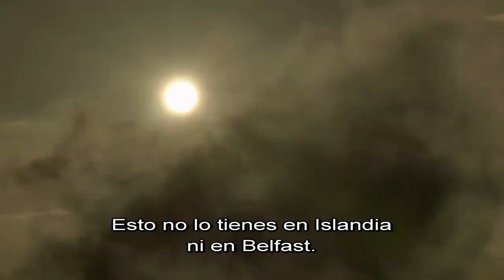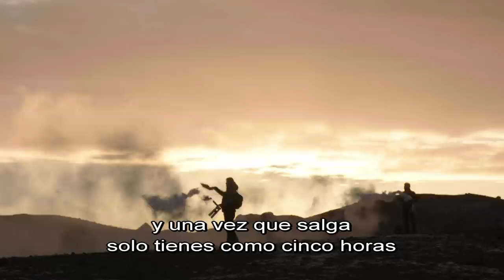Game of Thones S7 | Fire and Ice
Lleno de belleza, detalles y magia… Game Of Thrones y el extraordinario mundo de Fuego y Hielo.

Te invitamos a ver la 7ª temporada de Game Of Thrones, The Winter is Here y la gran guerra inicia este 16 de julio.

Sigue a HBO LATAM

Sobre HBO LATAM

HBO es un canal premium de televisión que ofrece series, documentales y películas exclusivas, además de contenido original que se destaca por series premiadas como Game of Thrones, Veep, Girls, Silicon Valley y Vinyl.

Entérate de las últimas noticias de ésta y otras series de HBO a través de Facebook y Twitter